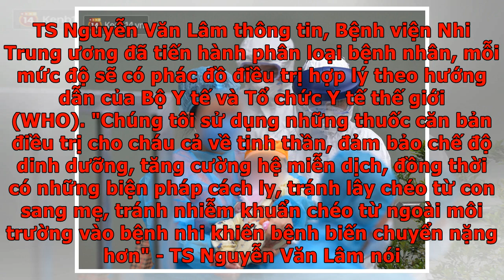Bé 3 tháng tuổi nhiễm Covid-19 chính thức được xuất viện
Bệnh nhi N.G.L. (3 tháng tuổi, xã Quất Lưu, huyện Bình Xuyên, tỉnh Vĩnh Phúc) được xác định dương tính với Covid-19 do lây từ bà ngoại - người từng tiếp xúc với nữ công nhân N.T.D thuộc nhóm 8 người trở về từ Vũ Hán. Sáng 20/2, Bệnh viện Nhi Trung ương thông báo đã điều trị thành công cho bé gái 3 tháng tuổi N.G.L., trú tại xã Quất Lưu, huyện Bình Xuyên, tỉnh Vĩnh Phúc, được xác định dương tính với COVID-19. Bệnh nhi sẽ được đưa về địa phương và sẽ tiếp tục được các y, bác sĩ tại đây theo dõi sức khoẻ. Bệnh viện Nhi Trung ương sẽ tiếp tục hỗ trợ các bác sĩ tại địa phương trong việc chăm sóc cho cháu bé.Buổi gặp gỡ sáng nay có sự tham gia của PGS.TS Lương Ngọc Khuê (Cục trưởng cục Quản lý khám chữa bệnh, Bộ Y tế), GS.TS Lê Thanh Hải - (GĐ Bệnh viện Nhi Trung ương), TS Lê Xuân Ngọc (Trưởng khoa Quốc tế, Bệnh viện Nhi Trung ương), TS Nguyễn Văn Lâm (GĐ Trung tâm Y học Lâm sàng các bệnh nhiệt đới, Bệnh viện Nhi Trung ương).Toàn cảnh buổi họp báo sáng 20/2.Thông tin về ca bệnh nhỏ tuổi nhất...